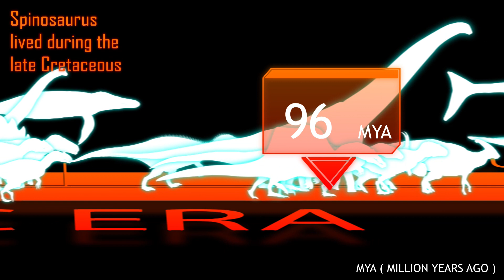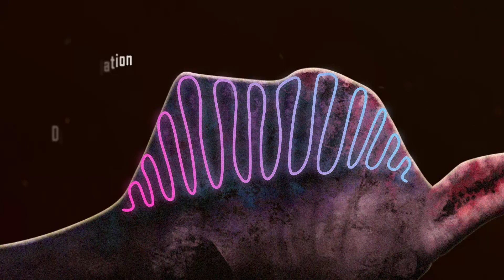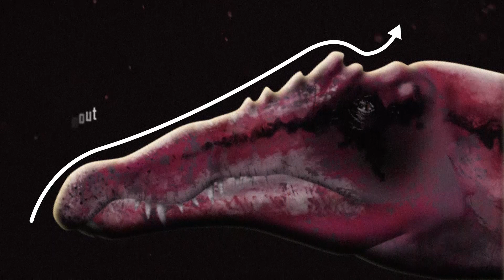SPINOSAURUS FACTS | The Sail Backed Terror | Mini Documentary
Welcome to The Dino Feed! In this episode we take a look at Spinosaurus, the giant predator from Cretaceous Africa. What was with the giant sail? How did it catch prey? How big was it really?